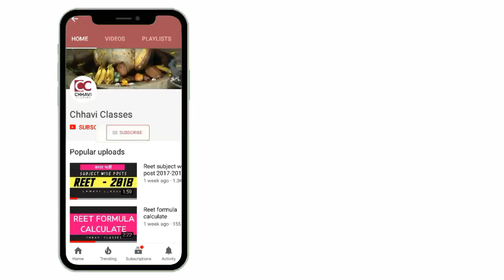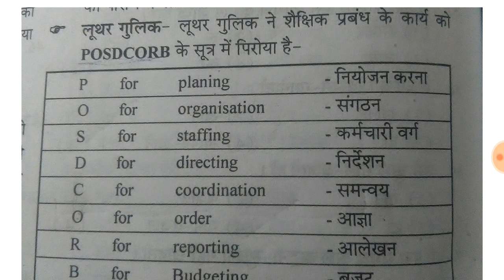शैक्षिक प्रबंधन मे लूथर गुलिक का सूत्र